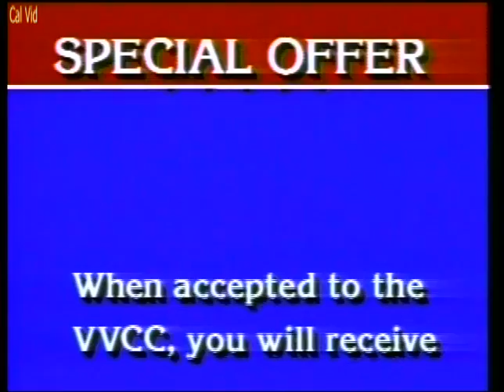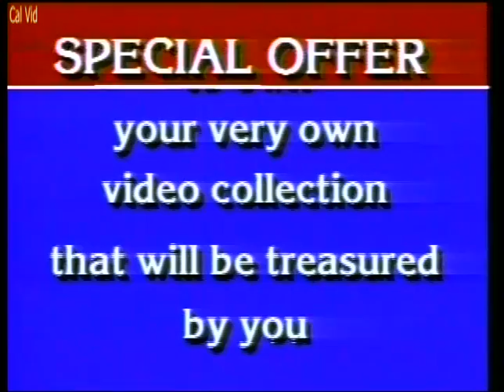The 5th Dimension Travelling Sunshine Show w/Carpenters, Dionne Warwick, Merle Haggard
1 The 5th Dimension  Light Sings All Over The World
2 Dionne Warwick  Games People Play  2:50
3  Medley
3a 5th & Dionne  Do You Know The Way To San Jose  5:50
3b 5th & Dionne  Up-Up And Away  6:14
3c 5th & Dionne  Walk On By  6:47
3d 5th & Dionne  Sweet Blindness  7:20
3e 5th & Dionne  I Say A Little Prayer  8:00
3f  5th & Dionne  Lay That Devil Down  8:27
3g 5th & Dionne  I'll Never Fall In Love Again  8:50
4  The 5th Dimension  She's A Lady  9:38
5  Merle Haggard  I've Done It All  12:12
6  Merle Haggard  It Was Fun  14:14
7  The 5th Dimension  Rainmaker  17:20
8  Carpenters  Someone Like You  (Reason To Believe) 20:55
9  The 5th Dimension  Aria From Pagliacci Vesti La Giubba  24:54
10 Carpenters  Superstar  28:46
11 The 5th Dimension  Loves' Angles And Rhymes  32:40
12 Dionne Warwick Reach Out And Touch  36:32
13  Medley 40:00
13a The 5th Dimension  Aquarius  Let The Sunshine In
13b The 5th Dimension  One Less Bell To Answer
13c The 5th Dimension  Stoned Soul Picnic
13d The 5th Dimension  Wedding Bell Blues
13e The 5th Dimension  Up-Up And Away

5th Dimension – The 5th Dimension Travelling Sunshine Show Full Movie features vocals by Billy Davis, Jr., Florence LaRue Gordon, Lamonte McLemore, Marilyn McCoo, and Ron Townson.

DVD Bonus Features include Fun Facts & Trivia Subtitle Track, The 5th Dimension, Dionne Warwick and Merle Haggard biographies, Interactive menus, Digitally mastered Audio & Video, Remastered Footage